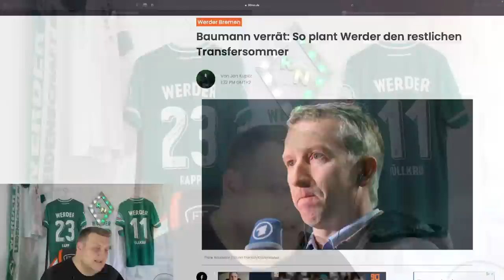Werder Bremen spricht mit Berater von Oliver Abildgaard !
Werder spricht mit Berater von Abildgaard !